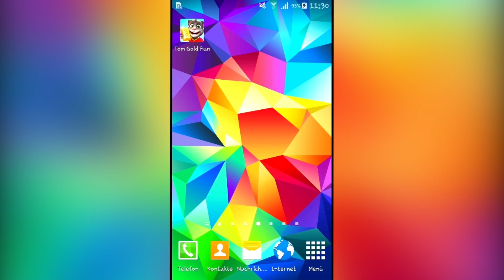TALKING TOM GOLD RUN - Tom Altın Avına Gidiyor - Eğlenceli Mobil Uygulamalar!